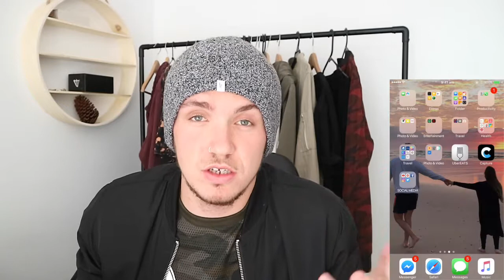SONG LYRIC PRANK ON MUM ! * she calls me* !!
Hey Guys!

a little video to chuck up on my channel, i give the song lyric prank on my mum and have a little chat with you guys!